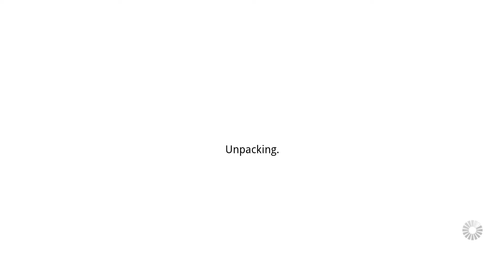Moving NPCs - Gameglobe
A short tutorial video to show some options for moving NPCs in Gameglobe